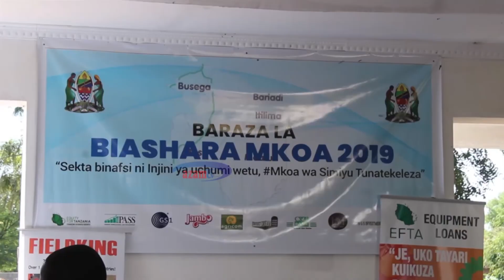Wafanyabiashara Simiyu wakutana kutambua fursa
Wafanyabiashara mkoa wa Simiyu wamekutana katika Baraza lao kwa lengo la kutambua fursa pamoja na kuzifanyia kazi fursa zilizobaki mkoani humo.